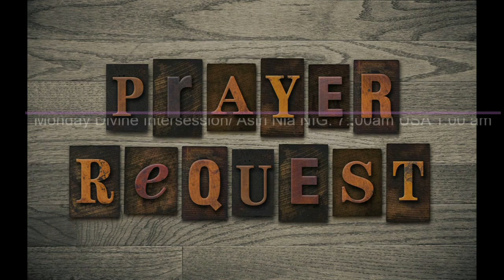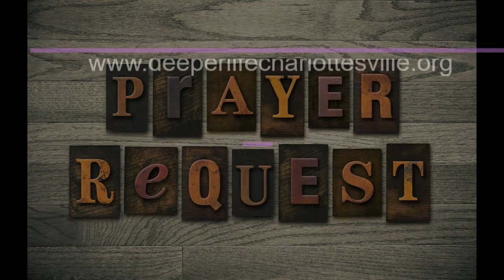BY GRACE IN GODLINESS FOR HIS GLORY BY PAS W F KUMUYI